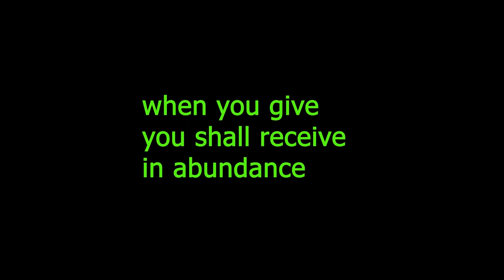Begging mindset episode 9 in the 20 most ridiculous money beliefs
Many believe they are poor, hence they need to be given.
watch this mind revealing video to avoid this kind of belief in order to develop a giving and abundance mindset